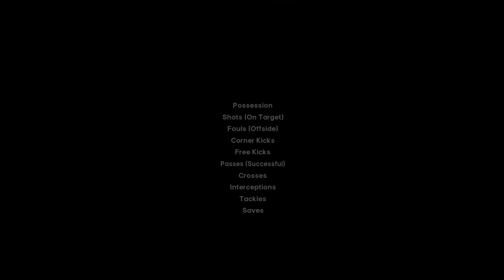Nigeria vs South Africa - FIFA World Cup 2026 Qualifiers | Full Match All Goals | PES Gameplay PC